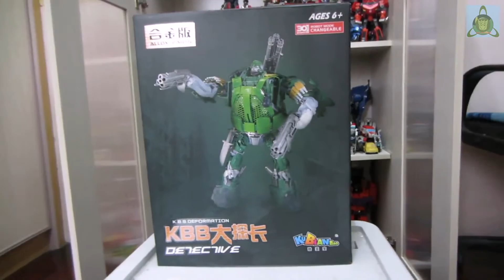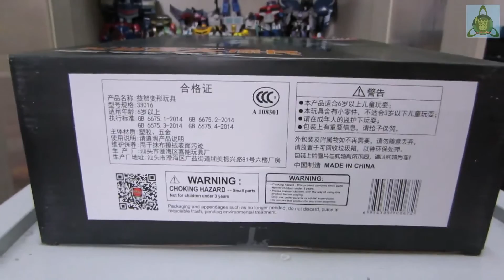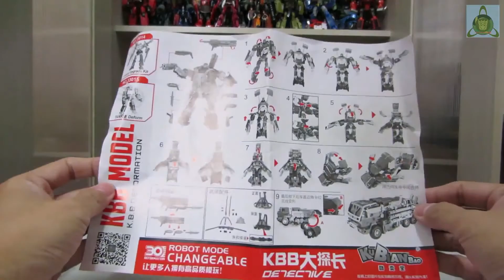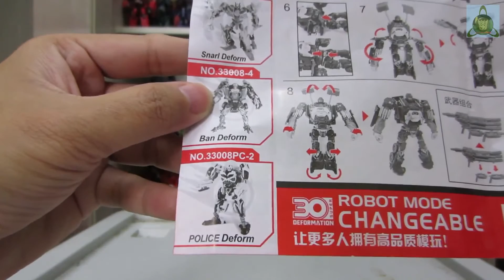Koo Bian Bao - Oversized AOE Hound with metal alloys